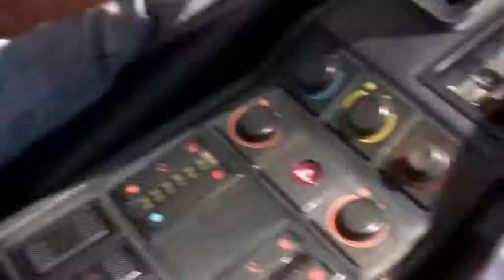Piero M. - Ferrari 328 Gts - E' la vita, la vita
Piero M. - Ferrari 328 Gts - 270 cv